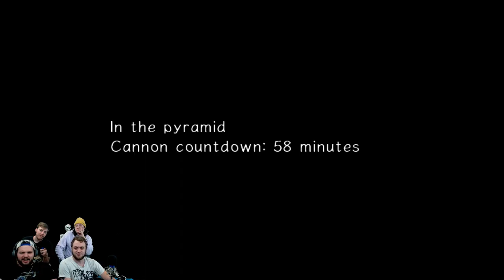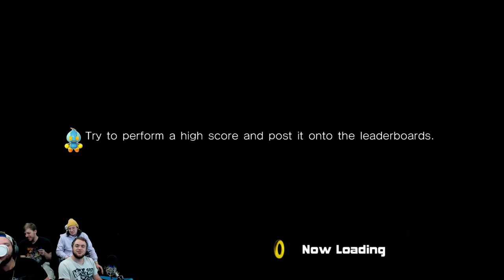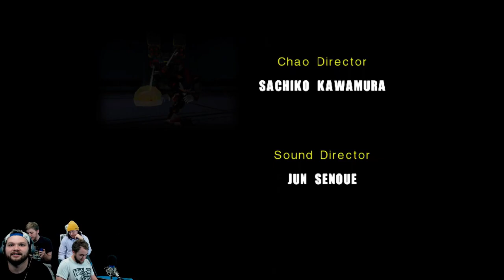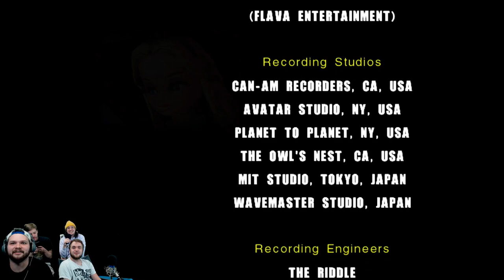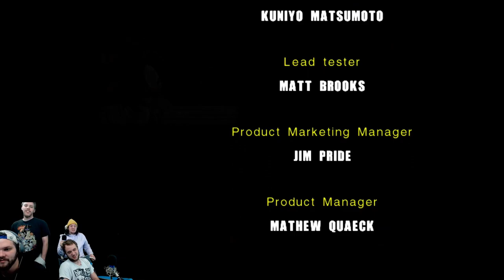This is the opposite of Dark Souls | Sonic Adventure 2 Battle | #12 | Dark Side